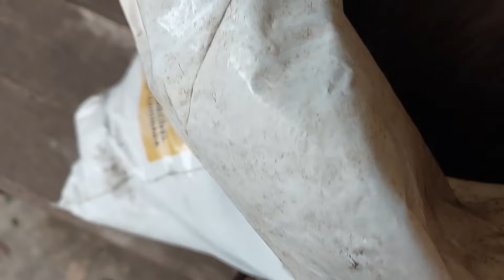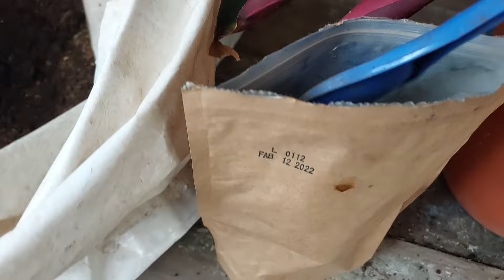REPLANTANDO MINHA MARANTA TRICOLOR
Você precisa se desconectar do mundo externo e dos problemas ?
As plantas irão te ajudar com isso ACREDITE
Crie seu pequeno espaço verde e vem comigo construir esta conexão libertadora
Então se quiser uma ajuda inicial entre no link abaixo e baixe um e-book gratuito que te guiará neste início da jornada como abelhinha,
Um bj. e te aguardo sempre poraqui combinado?:
*e-book GRATUITO
JARDINAR EM VASOS 1,

SEJA UM MEMBRO DA COLMÉIA VERDE VIDA E TENHA ACESSO A CONTEÚDOS EXCLUSIVOS E BENEFÍCIOS,

Obrigada pela visita abelhinha e volte sempre (voando).

 Bj. Tathi Oliveira